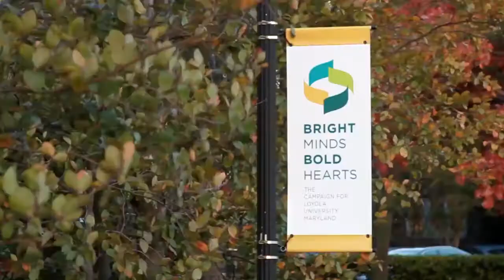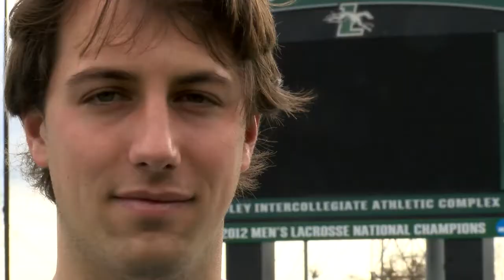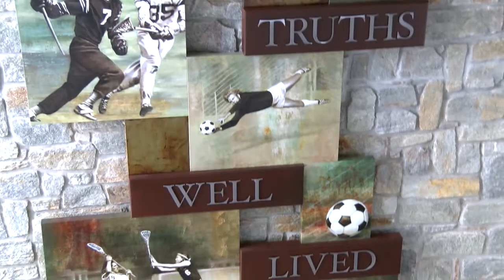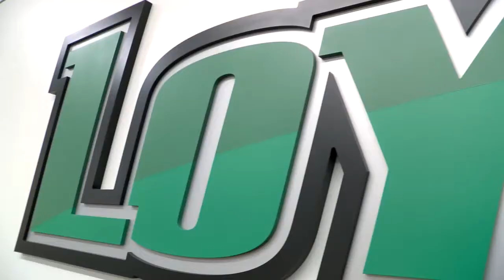Loyola's Green & Grey Society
Three Patriot League student-athletes are members of the prestigious Green & Grey Society at Loyola University. PLN features Colleen Folan, Joseph Cahalan & Pat Frazier.